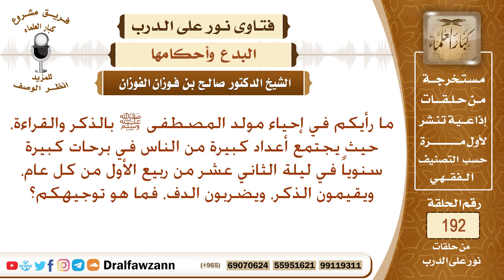ما حكم إحياء مولد المصطفى ﷺ بالذكر والقراءة وضرب الدفوف؟ الشيخ صالح الفوزان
نص السؤال: ما رأيكم في إحياء مولد المصطفى ﷺ بالذكر والقراءة، حيث يجتمع أعداد كبيرة من الناس في برحات كبيرة سنوياً في ليلة الثاني عشر من ربيع الأول من كل عام، ويقيمون الذكر، ويضربون الدف، فما هو توجيهكم؟
السيرة الذاتية :
للاشتراك في قناة الشيخ صالح الفوزان

رئيس الفريق
لمشروع كبار العلماء